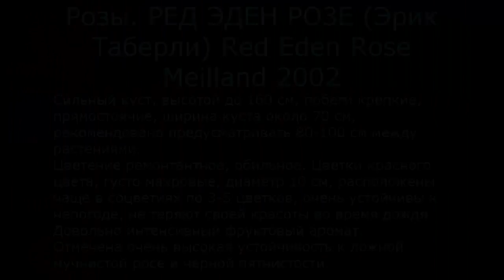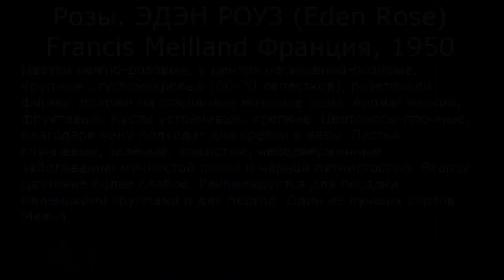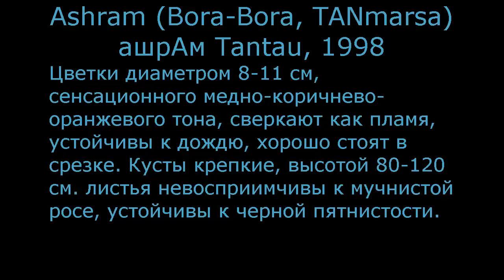Розы серии Романтика каталог5 Питомник Антипова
Каталог5 роз серии "Романтика" от питомника Антипова, одного из участников выставок-ярмарок Дача Сад Огород, проходящих в г. Кропивницкий
Более детально познакомиться с сортами роз от питомника Антипова можно